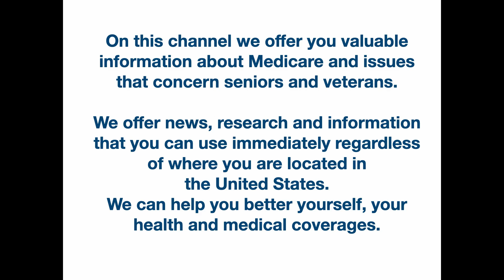The Hidden Triggers Of Our Emotional States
Have you ever wondered why you feel the way you do? Why you're happy one moment and sad the next? The answer lies in the hormones that control our lives.
Hormones are chemical messengers that travel throughout our bodies, regulating everything from our growth and development to our metabolism and immune system.
There are many different types of hormones, each with their own unique functions. For example, insulin helps regulate our blood sugar levels, while cortisol helps us deal with stress.
Hormones also play a crucial role in our reproductive health. Estrogen and testosterone, for example, are responsible for the development of secondary sex characteristics and the regulation of the menstrual cycle.
As we age, our hormone levels naturally decline, leading to a variety of health issues. For example, menopause is caused by a decrease in Estrogen levels, while low testosterone levels can lead to decreased muscle mass and bone density.
Hormones can also be affected by external factors, such as diet and exercise. Eating a healthy diet and staying active can help regulate our hormone levels and improve our overall health.
In conclusion, hormones are a powerful force in our lives, shaping our experiences and influencing our health and well-being. By understanding how hormones work, we can take control of our health and live our best lives.InsuredMeds.com is an independent Health, Medicare, Life, Final Expenses insurance specialist. We work for you not the insurance companies to get you the best prices and insurance protection. IMC